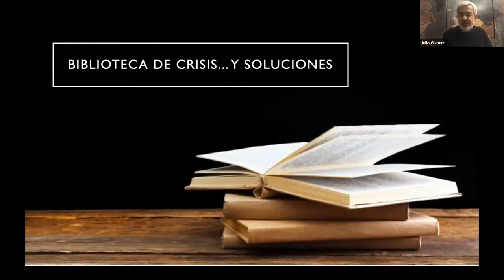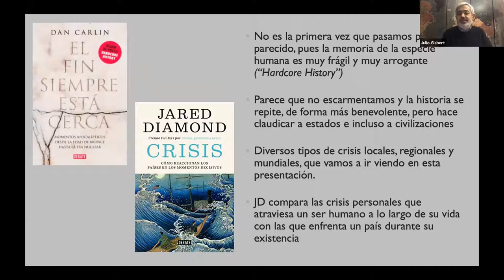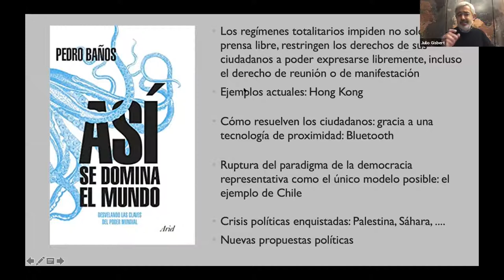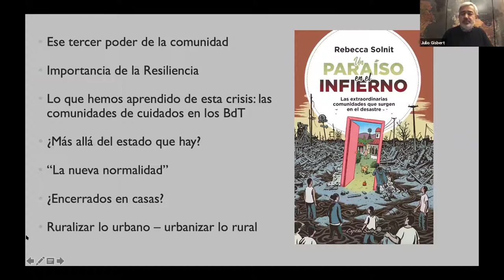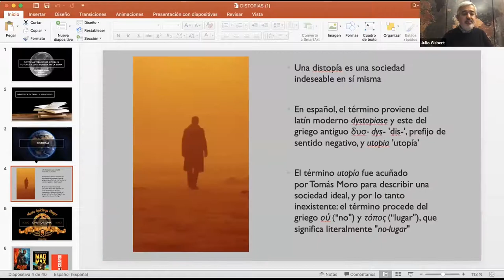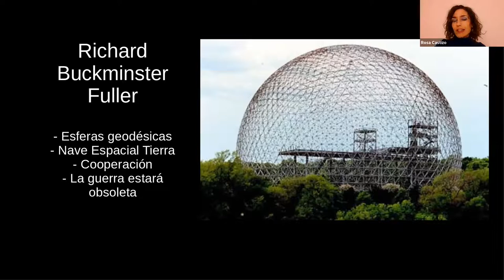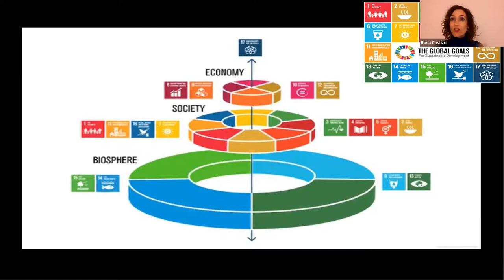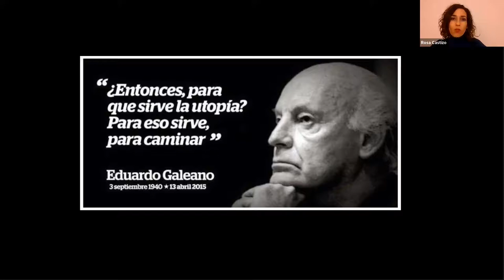Dos visiones: "Distopías terrestres, posibles futuros y una moneda en la luna"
Dos visiones:
"Distopías terrestres, posibles futuros y una moneda en la luna"
Ponente:
Julio Gisbert